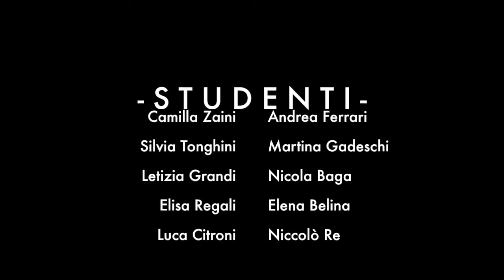Il tempo della vecchiaia, il tempo della malattia, i tempi della vita - Liceo Calini - mBrescia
3° classificato Camera di commercio di Brescia